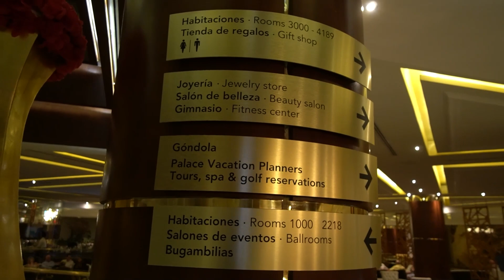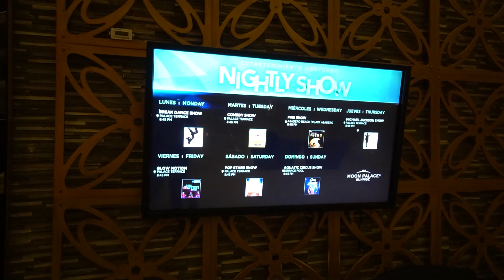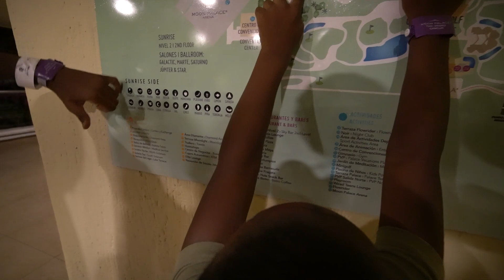FAMILY VACATION 2022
Equipment used-

Social-